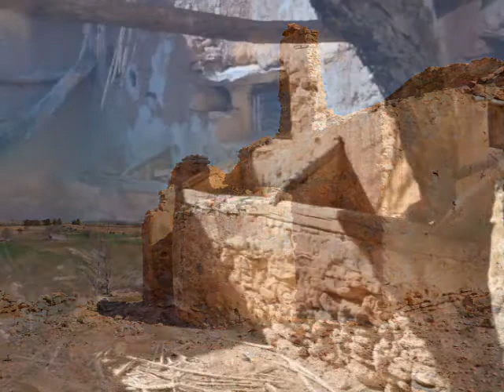GRUPO DE SENDERISMO AVUTARDA. RUTA BALAZOTE-SAN PEDRO